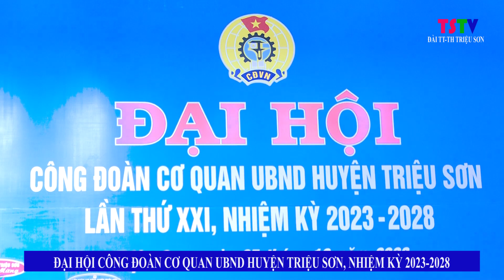Đại hội Công đoàn Cơ quan UBND huyện Triệu Sơn, nhiệm kỳ 2023 2028